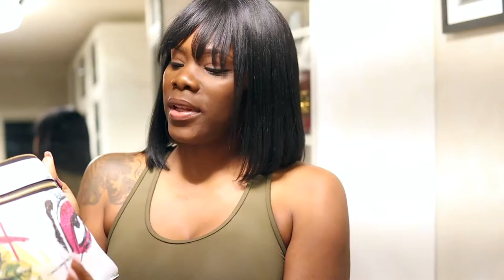MY LUXURY HANDBAG COLLECTION| COCOSTYLESNT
In this video, I will show you ladies my affordable handbag collection, some old and some new. I hope you enjoy!

My birth name: Sinaya
Born and raised:  New York City
Zodiac sign: Cancer
Height: 6’0

*Social Media*
Business IG

Coco